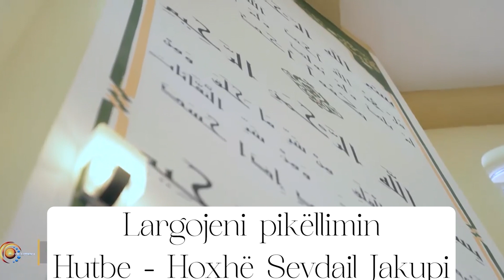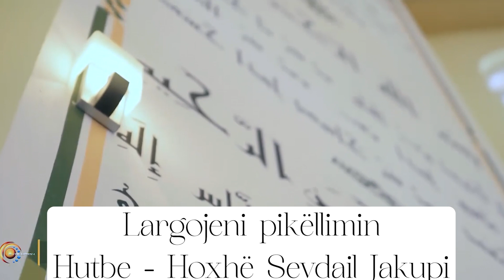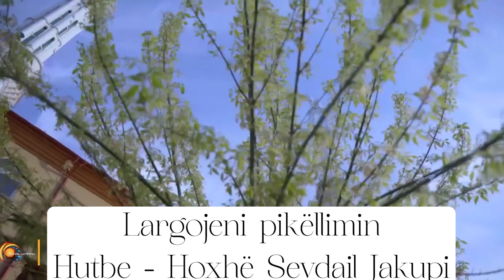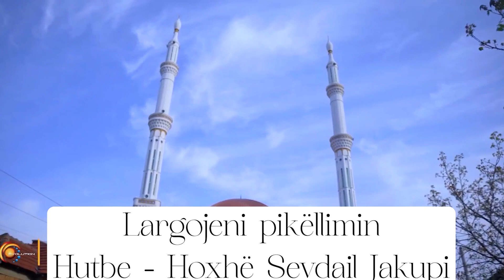Hutbe e Xhumasë | 16.02.2024 | Largojeni pikëllimin